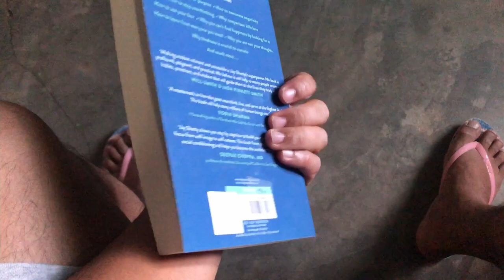Vlog 234 | Pa-Despedida Ng Kaaleng Kay Fr. Fred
Music (Lukewarm Hazy) by Asher Fulero.